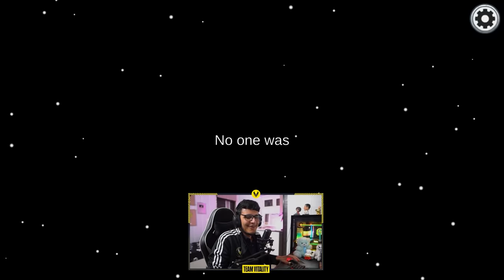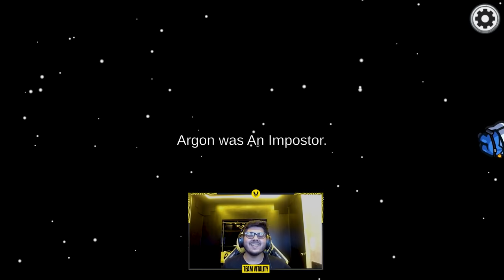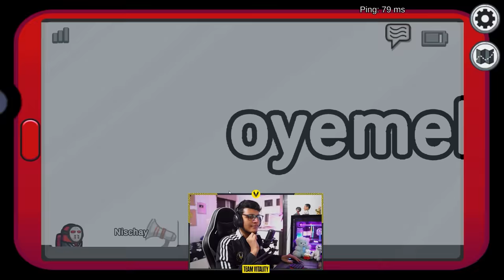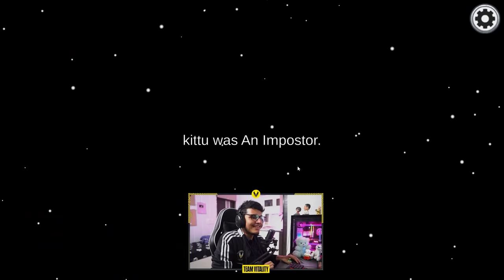Scamster Among Us | Ft. @liveinsaan, @MilikyaMili, @oyemello, and more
It's a full house in Among Us, and Nischay is up to no good. But will Mili let him get away with it? Join Team Vitality athletes, Argon and Death, as they outsmart the rest in this game of deception.